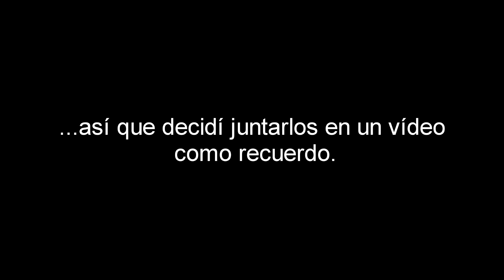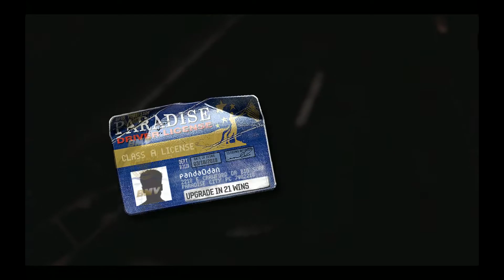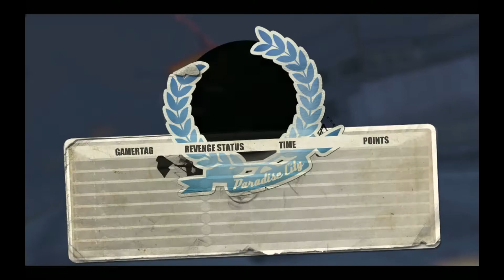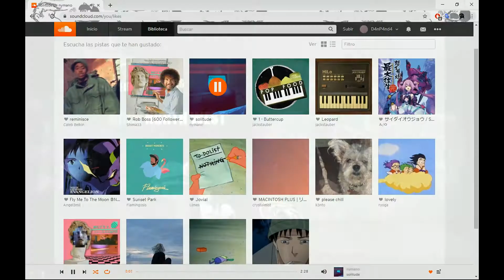All personal videos of Burnout Paradise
English:
The original resolution is 1440x900, this video was rendered in April 2020.
I was finally able to upload it, and not thanks to my @#$%&* internet.
This video originally weighed 16GB.
It will not be an epic video but it's something I treasure.

Español:
La resolución original es 1440x900, este vídeo fue renderizado por abril del 2020.
Por fin pude subirlo, y no gracias a mi internet de @#$%&*.
Este vídeo pesaba originalmente 16GB.
No será un vídeo épico pero es algo que atesoro.

Dates/Fechas:
00:00 Brief words
00:12 2019/06/11
14:04 2019/06/23
21:43 2019/06/25
27:10 2019/07/05
32:28 2019/07/22
58:01 2019/07/25
1:01:20 2019/07/30
1:16:52 2019/07/31
1:31:16 2019/09/23
1:37:38 2019/10/21
1:41:41 2019/11/03

List of songs/Lista de canciones:
1.- Army of Me - Going Through Changes
2.- Faith No More - Epic
3.- Skybombers - It Goes Off
4.- Sugarcult - Dead Living
5.- Unwritten Law - Celebration Song
6.- Queens Of The Stone Age - In My Head
7.- Snoop Dogg & The Doors - Riders On The Storm (Fredwreck Remix)
8.- Felix Da Housecat - Rocket Ride (Soulwax Remix)
9.- Killswitch Engage - My Curse
10.- Avril Lavigne - Girlfriend
11.- Capone - I Need Speed
12.- Mudvayne - Determined
13.- Twisted Metal (2012) OST - Boom
14.- Make Good Your Escape - Beautiful Ruin
15.- Spiderbait - Black Betty
16.- Saosin - Collapse
17.- Senses Fail - Calling All Cars
18.- Operator - Nothing To Lose
19.- Jane's Adiction - Stop!
20.- MACINTOSH PLUS - リサフランク420 / 現代のコンピュー
21.- MACINTOSH PLUS - リサフランク420 / 現代のコンピュー (Covered by Marble Pawns)
22.- charlie toØ human - that "just got home from work" type of beat.
23.- Jinsang - smile from u.
24.- Limes - Hooplah
25.- Caleb Belkin - remen
26.- Shima33 - Rob Boss
27.- Jack Stauber - Buttercup